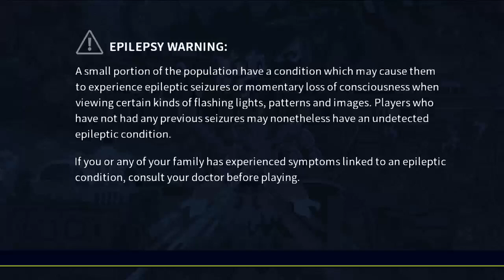Eastward Xbox 🎮 series S Gameplay